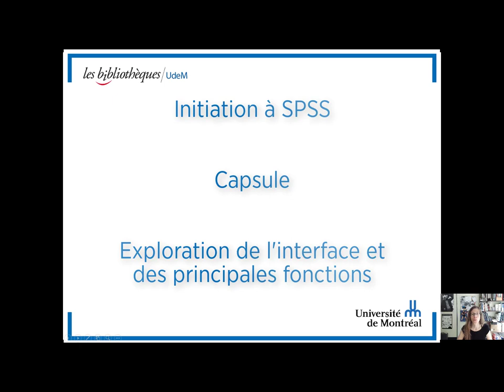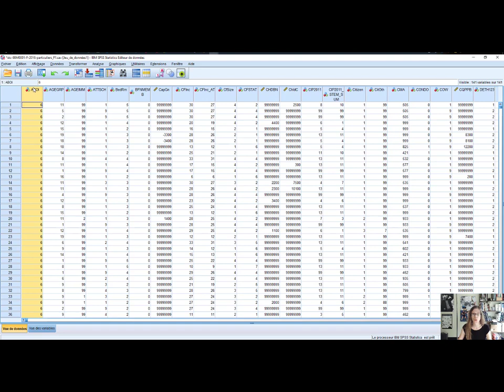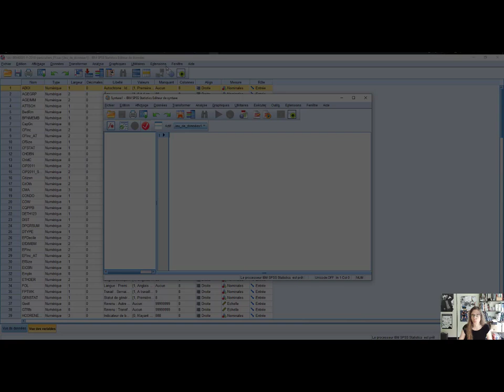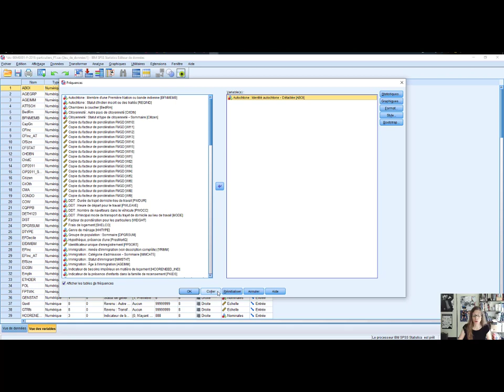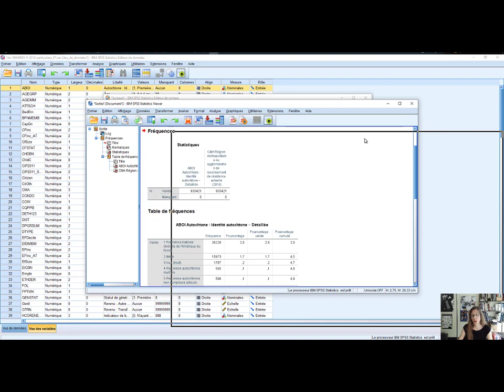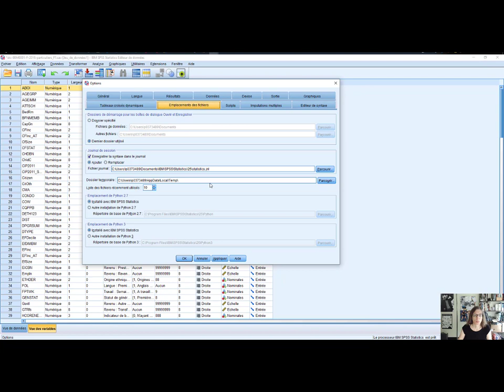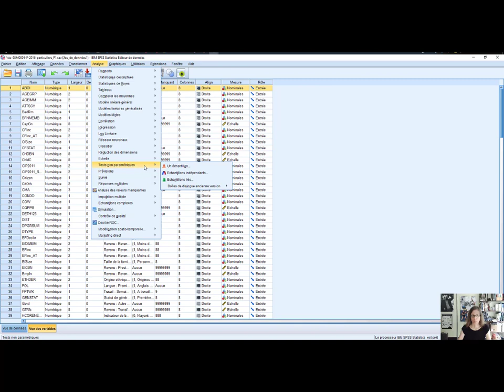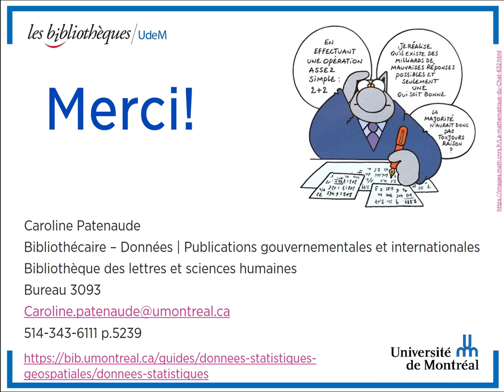Capsule 3 : Explorer l'interface de SPSS (fenêtres et menu)